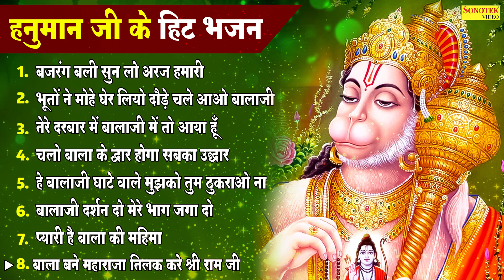हनुमान जी के हिट भजन | Hanuman Ji Ke Bhajan | Nonstop Hanuman JI Bhajan | Latest New Bhajan 2023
Song :-
1 :- बजरंग बली सुन लो अरज हमारी
2 :- भूतों ने मोहे घेर लियो दौड़े चले आओ बालाजी
3 :- तेरे दरबार में बालाजी में तो आया हूँ
4 :- चलो बाला के द्वार होगा सबका उद्धार
5 :- हे बालाजी घाटे वाले मुझको तुम ठुकराओ ना
6 :- बालाजी दर्शन दो मेरे भाग जगा दो
7 :- प्यारी है बाला की महिमा
8 :- बाला बने महाराजा तिलक करे श्री राम जी
Label :- Bhakti Sadhna HD

hanuman,bal hanuman 2,
hanuman chalisa,bhakti gane,
bhajan,new bhajan,
bhajan 2023,toay bhajan,
ram bhajan,balji bajan,
hanuman ji bhajan,
hanuman ji bhajan 2023,
new hit bajan,
nonstop new bhajan,
nonstop hanuman bhajan,
superhit 2023 bhajan,
nonstop viral bhajan,
hanuman ji song,
lord hanuman,
balaji song 2023,
bhajan 2023,
balaji ji ke bhajan,
balaji songs,
mehandipur bhajan,
mehandipur balaji bhajan,
hanuman bhajan nonstop,
hanuman chalisa,
hanuman bhajan,
jai hanuman,
shri ram,
nonstp hanuman bhajan 2023,
chalisa,bhakti,
hanuman bhakti,
bhakti song,